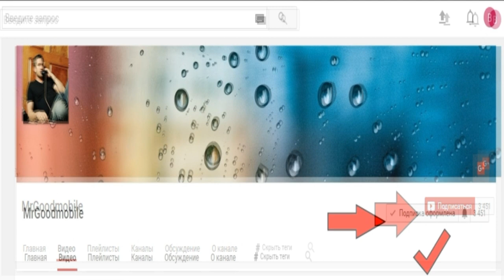Nokia 5210. Капсула времени. Ретро телефон из Германии 2003 года. Чистый немец с русским языком